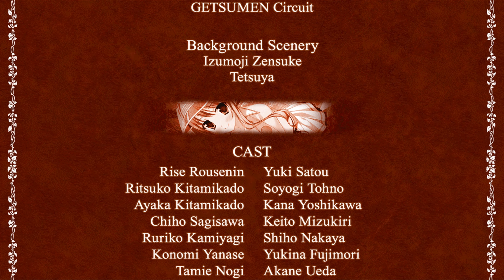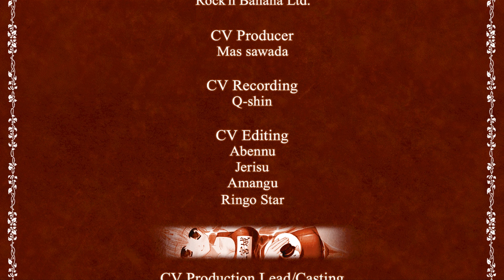Princess Evangile w/Happiness | Chiho Epilogue | Gameplay Playthrough | Part 2 (Ending)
For those of you who haven't played the main story, the common route (chapters 1-13) of the original "Princess Evangile" is also included for your viewing pleasure!